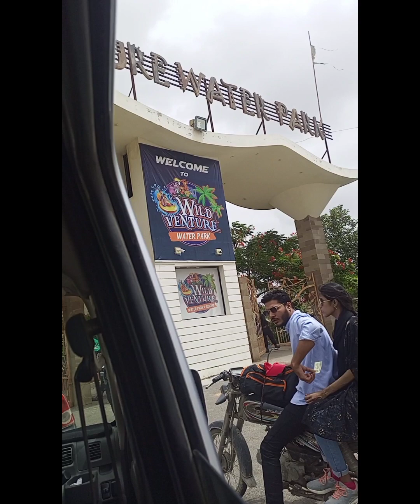wild venture water park | family picnic 2023 | azan ka dance.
family picnic
family picnic 2023 karachi
picnic
family
picnic 2023
wild venture water park
water park
wild venture water park karachi
best water park in karachi
wild venture water park new
wild venture water park vlog
wild venture water park karachi 2023
wild venture park
wild venture,wild adventures water park
wild venture water park 2023
wild venture water park review
wild venture water park karachi location
karachi water park
wild adventures water park vlog
wild adventures water park rides